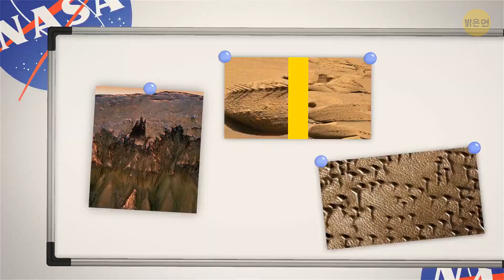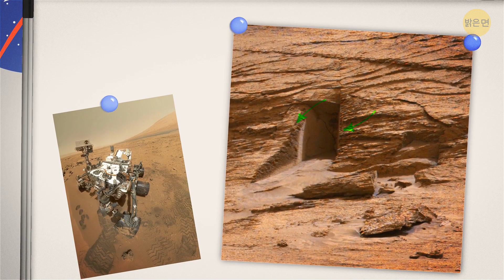나사 천문학자들이 화성에서 ’곰’을 발견했어요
NASA가 화성에서 '곰'을 발견했다는 공상과학 영화에서나 나올 법한 놀라운 소식을 전했습니다. 독수리 눈을 가진 천문학자들이 화성의 풍경을 들여다보다가 모두를 흥분시킨 암석을 발견한 것입니다. 그리고 그거 아시나요? 마치 붉은 행성에서 추위에 떨고 있는 곰처럼 생겼어요! 마치 화성이 분장 놀이를 하기로 결심하고 재미 삼아 곰 코스튬을 입힌 것 같아요. 외계인이 보낸 우주 곰이든, 멋진 포즈를 취할 줄 아는 멋진 바위이든, 이 발견은 우주가 놀라움으로 가득하다는 것을 상기시켜 줍니다.